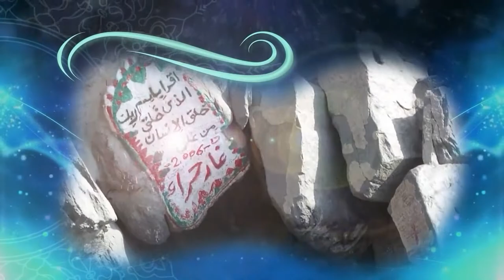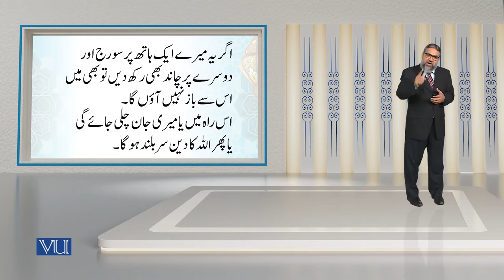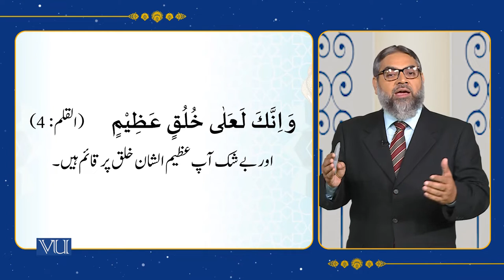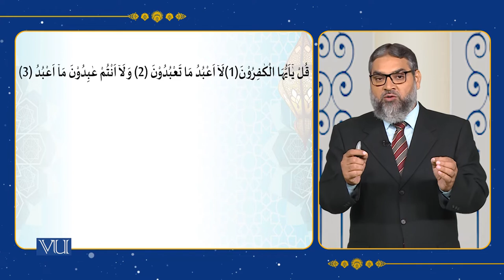Efforts of Polytheists of Makkah to Stop the Preaching of Islam | Islamic Studies | ISL202_Topic074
Topic074 - Sirah of the Holy Prophet (PBUH) - (2),
The efforts of the Polytheists of Makkah to Stop the Preaching of Islam,